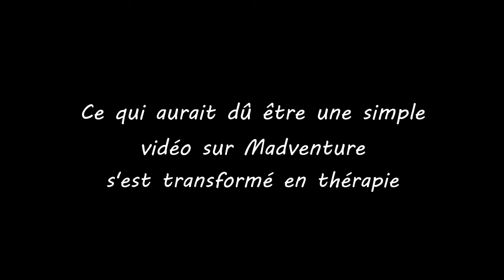Maintenant je vous parle.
00:00 Ce qui aurait dû être une vidéo Minecraft..
03:40 ..Thérapie.